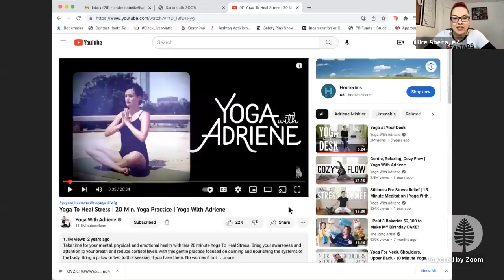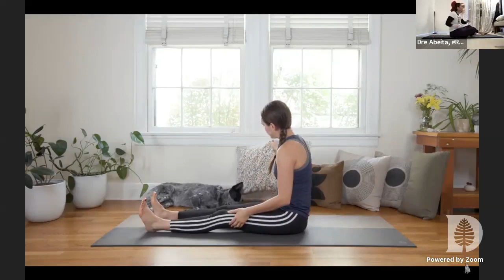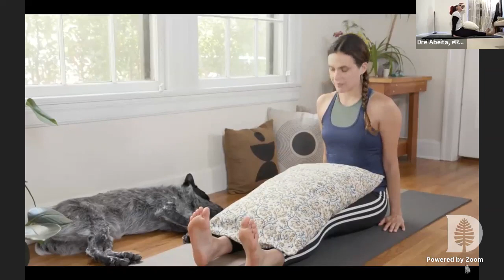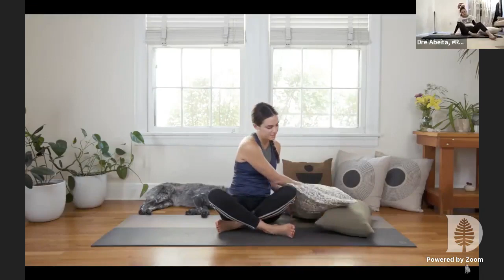11/17/22 YogawithDrewith Adriene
11/17/22

Happy Thursday,
I am not feeling so great. I have a lot of stress on my plate and I’m processing a horrible meeting from Tuesday about my work and supporting a family member through something difficult. My batteries are tapped out and it is only Thursday. Phew. Love you all. Ok. Now for work on our bodies! Let’s do this. Lol. Love you all!! Join me here on @Facebook anytime

Yoga Level-Beginner (Floor/Mat Yoga)

Weekdays 6:45 am Mountain!
Monday/Wednesday/Friday-ChairYoga4OurElders
Tuesdays/Thursdays-BeginnerFloorYoga

Dre